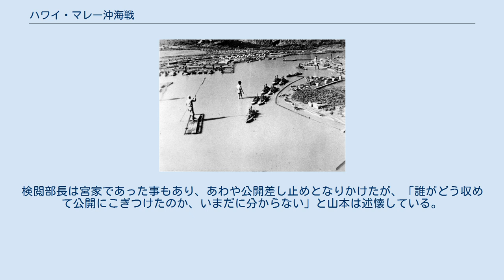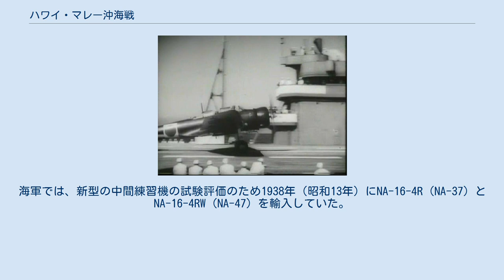ハワイ・マレー沖海戦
日本の戦争映画(1945年以前)
『ハワイ・マレー沖海戦』別バージョンのポスター 『ハワイ・マレー沖海戦』（ハワイ・マレーおきかいせん）は、1942年（昭和17年）に日本の東宝映画が製作、社団法人映画配給社配給で公開された戦争映画・国策映画である。
情報局国民映画参加作品。
 1941年（昭和16年）12月8日の真珠湾攻撃および12月10日のマレー沖海戦の大勝利を描き、国威称揚させることを目的として、海軍省が企画し、開戦一周年記念映画として1942年（昭和17年）12月3日に公開された。
戦後も東宝の配給で再公開されている。
戦時下に作成された戦争映画の白眉である。
 物語の主軸となるのは大日本帝国海軍のパイロットを目指す予科練の詳細な生活。
平凡な少年友田義一が海軍精神を注入され、また厳しい訓練を耐え抜いて、晴れてパイロットとして搭乗するまでに物語の大半が費やされている。
 後半は真珠湾攻撃に至るまでの航空母艦内の生活が詳細に描かれ、特撮を用いた攻撃シーンが場面を盛り上げる。
最後は、仏印基地から発進した攻撃機が戦艦プリンス・オブ・ウェールズを撃沈し、大本営が戦果を発表するまでを描く。
 以下、ノンクレジット 全員ノンクレジット 真珠湾のオープンセット 『海ゆかば』をはじめ、当時好んで唄われた軍歌が次々と挿入され、それらがどのような場面で唄われ扱われていたかを知ることが出来る。
 特撮は円谷英二が担当。
円谷得意のミニチュアモデルによる特撮に、部分的に実際の海戦で撮影された映像を挿入し、臨場感を醸し出すことに成功している。
この映画で、円谷率いる特技スタッフは精巧な真珠湾の特撮セットを作り上げ、見学に訪れた海軍報道部や朝香宮鳩彦王はそのリアルさに息を呑んだ。
封切から一週間後の1942年12月17日に戦艦「大和」で本作を鑑賞した宇垣纏連合艦隊参謀長も、日記に「見事な出来」と書き残している。
 海軍省の至上命令で製作されたこの映画であるが、肝心の軍事資料は、担当将校らの「カツドウ屋は信用できない」という理由により、資料協力を受けられなかった。
山本らスタッフによる空母の見学も検討されたが、作中登場する艦の見学は許可が下りず、既に旧式艦であった「鳳翔」のみ、しかも艦内設備の詳細な取材は厳禁とされた。
山本は後に、「艦載機の着艦制動装置の仕組みなど子供でも知っているのに、それの撮影はおろか、見学も認められなかった」と、当局の対応に不満を洩らしている。
山本と円谷は鈴鹿海軍航空隊に出向していた特別映画班の鷺巣富雄へ協力を求め、真珠湾攻撃参加者への取材などを行った。
 セットの航空母艦から離陸する九七式艦攻 この理不尽な状況の中で、実物大の空母セットは、カメラマンのハリー三村がどこからか入手した最新のアメリカの雑誌『ライフ』に掲載されていた、艦内を含むアメリカ海軍空母の写真を参考に作られた。
また、円谷ら特撮スタッフはわずかな提供写真に写った波の大きさから、戦艦や飛行機、地形の実寸を割り出し、特撮セットを組み上げた。
また、登場する飛行機は一部を除きいずれも実機だが、航空母艦は戦場にいるため実物大の野外セットを作り、離陸する飛行機はセットの上を滑走させている。
こうして再現された戦闘機・攻撃機そして航空母艦・軍艦などの精緻なセットとミニチュアによる「実物としか見えない」映像は、後年（戦後）に作られたいわゆる戦争物の映画でもなかなか見られないもので、特に「航空母艦の実物大のセットを作って撮影した」という点は、多額の費用をかけて戦艦長門他の軍艦の実物大セットを作ったことで知られる『トラ・トラ・トラ!』（1970年公開）くらいでしか実現できなかったものである。
飛行機の編隊がハワイの山間を飛行する場面では、模型を吊るしたクレーンを回す事でバンクの再現を試みており、後に押収したフィルムを観たアメリカ人は、この場面を実際の記録映像だと信じ込んでいたという。
 こうしてようやく完成したフィルムだが、海軍省立会いで行われた試写では、艦の様子を見た情報部検閲部長が「アメリカの航空母艦じゃないか」と激怒して公開に反対した。
これも、元はといえば上記のように軍が資料提供を拒んだため、アメリカの艦船を参考にセットを組んだことによるものであり、円谷も山本もこのときは「はらわたが煮えくり返った」と後年語っている。